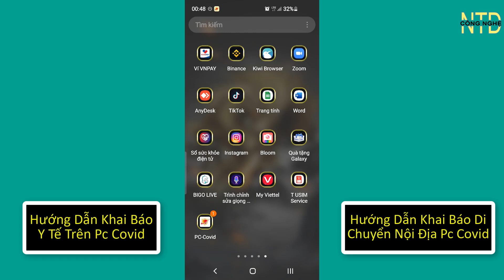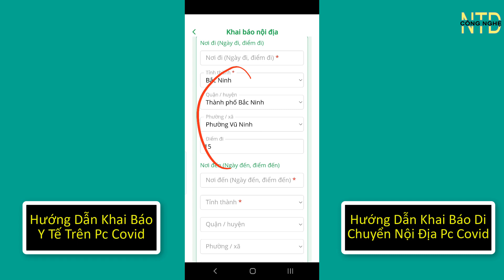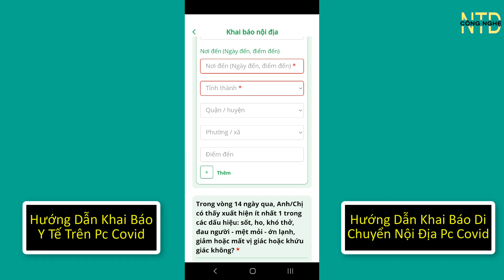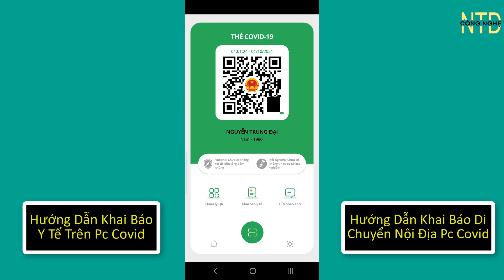*MỚI* Hướng Dẫn Khai Báo Y Tế Trên Pc Covid & Khai Báo Di Chuyển Nội Địa Trên Pc Covid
Video hướng dẫn khai báo y tế trên pc covid và cách khai bao di chuyển nội địa trên pc covid. Từ ngày 30/9/2021 thì ứng dụng pc covid đã chính thức được đưa và vận hành và dùng là ứng dụng phòng chống dịch duy nhất của Việt Nam. Vậy thì làm thế nào để khai báo y tế trên pc covid thì trong video này hãy cùng mình khám phá xem cách khai báo y tế trên pc covid này nhé.

cách khai báo y tế trên pc covid .